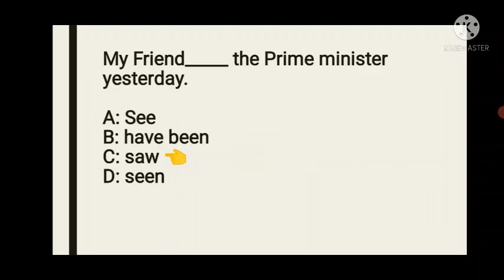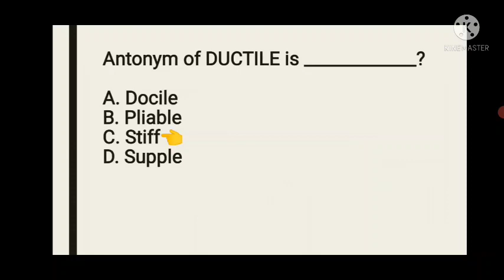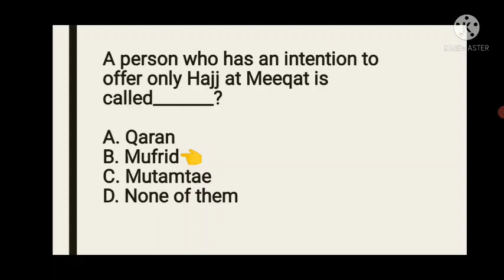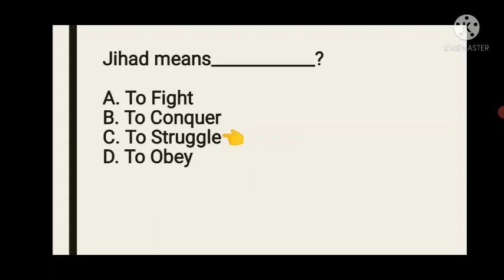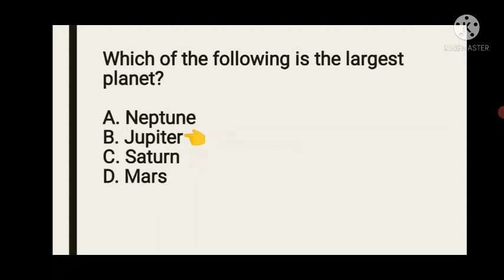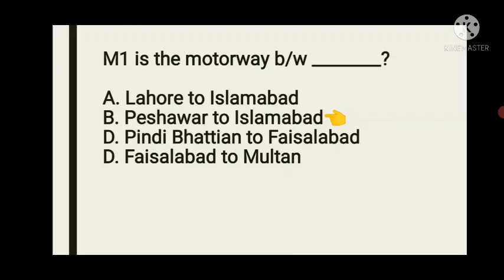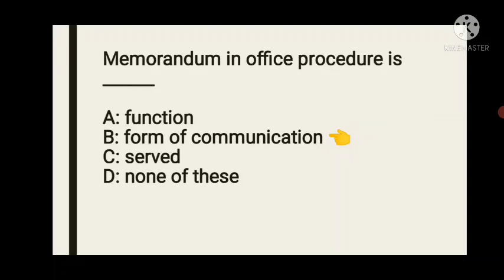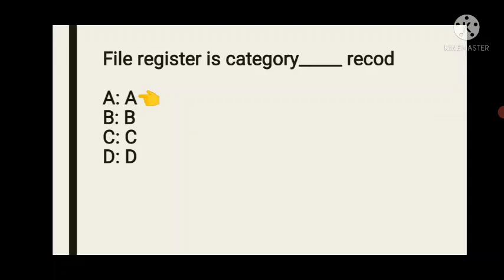Pakistan Meteorological Department Post UDC BPS-11 date 18-09-2021 PMD department solved paper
Most Repeated Questions Collection | PST PPSC | Jest | Hst | Sindh Govt Jobs | All Tests Master.

Regards
All Tests master

ministry of law
ministry of law and justice mcqs
ministry of law and justice test
ministry of law
ministry of law and justice
ministry of law mcqs
ministry of law and justice 2019 past paper
ministry of law and justice jobs
ministry of law and justice jobs 2021
ministry of law and justice roll number slip
ministry of law LDC
ministry of law LDC test
ministry of law LDC mcqs
ministry of law UDC
ministry of law UDC test
ministry of law UDC mcqs
ministry of law UDC past paper
ministry of law 2021
ministry of law assistant
ministry of law assistant test
ministry of law assistant past paper
ministry of law assistant mcqs
planning and development paper
planning and development past paper
planning and development 2020
planning and development 2021
Assistant and UDC
assistant mcqs
assistant past paper
assistant paper
udc past paper
udc test
udc mcqs
ministry of Planning LDC
ministry of Planning LDC test
ministry of Planning LDC past paper
ministry of Planning LDC mcqs
ministry of Planning 2021
law and justice
ministry of law
ministry of law 2020
Stenotypist ministry of Planning
Stenotypist BPS-14 test
Stenotypist BPS-14 past paper
Stenotypist mcqs
law assistant mcqs
Stenotypist mcqs
LDC past paper
LDC solved paper
LDC test
LDC mcqs
udc mcqs
udc test
udc past paper
udc solved paper
assistant past paper
assistant past paper test
assistant
assistant bps-15
assistant solved paper mcqs
ministry of cabinet division
ministry of cabinet Secretariat
ministry of law and justice govt jobs 2021 application form
LDC paper ministry of law and justice
government jobs in ministry of law and LDC paper ministry of law and justice